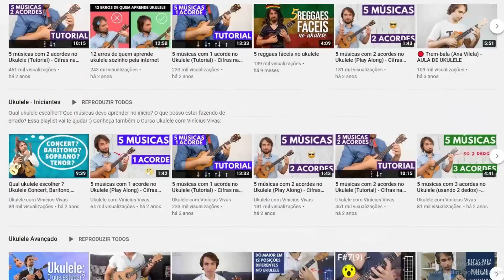5 ACORDES FÁCEIS E SOFISTICADOS NO UKULELE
Aloha! Seja bem vindo ao canal.
Quer Aprender a Tocar Ukulele?

▶▶ ▶Conheça o CURSO ONLINE UKULELE COM VINÍCIUS VIVAS (do Iniciante ao Avançado)

▶▶▶ Conheça o CURSO DEDILHADOS PARA UKULELE DE A a Z

▶▶ ▶Conheça o e-Book: ESCALAS MAIORES NO UKULELE - Aline Kelly e Vinícius Vivas

▶▶ ▶LIVRO: INICIAÇÃO AO UKULELE: UM GUIA COMPLETO PARA COMEÇAR A TOCAR, COM EXERCÍCIOS E REPERTÓRIOS - VINÍCIUS VIVAS
EDITORA: IRMÃOS VITALE

▶▶Assista os vídeos da ORQUESTRA DO CURSO DE UKULELE COM VINÍCIUS VIVAS 👇👇👇👇👇
Tivemos a honra da apresentação da música Felicidade ser no Ukulele Festival Hawaii em 13 de Junho de 2021.

✅Entre no canal do Telegram - Uke News: Vivas e Aline Kelly ✅